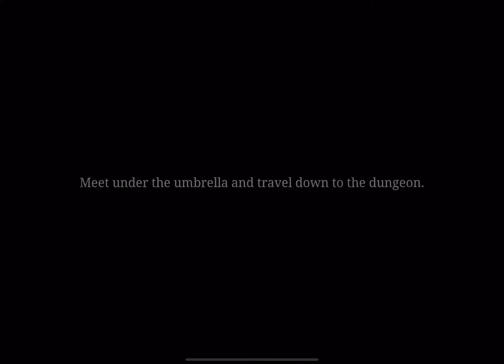Oceanhorn: Chronos Dungeon Ep 1 - Apple Arcade iOS Mobile Game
Cceanhorn: Chronos Dungeon Ep 1 - Apple Arcade iOS Mobile Game